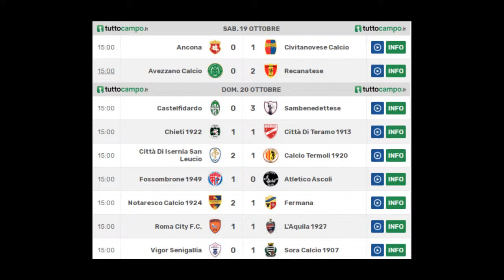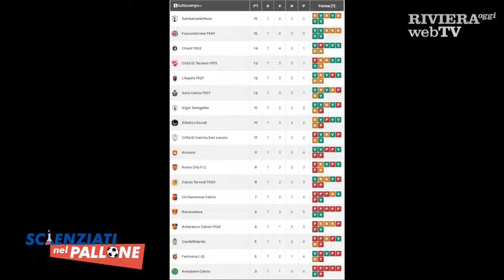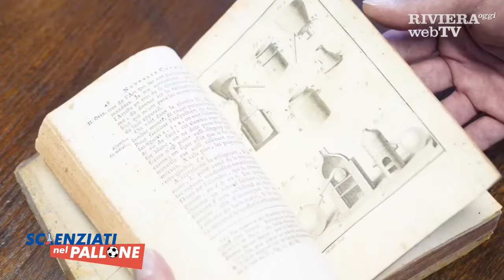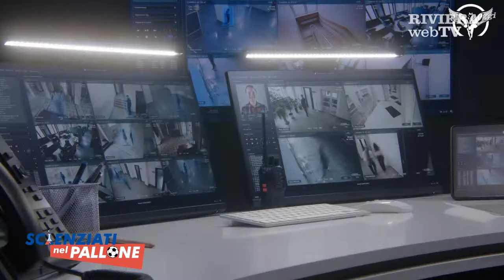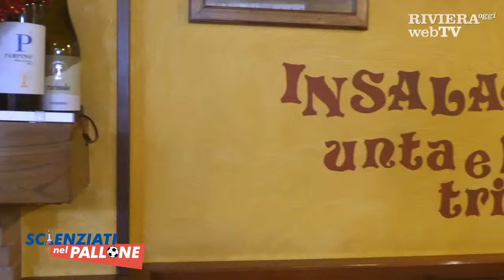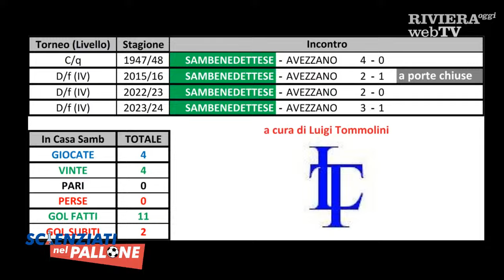Scienziati nel Pallone | 21-10-2024 - Puntata post Castelfidardo-Samb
Nuova puntata di Scienziati nel Pallone, in diretta lunedì a partire dalle 19:30.